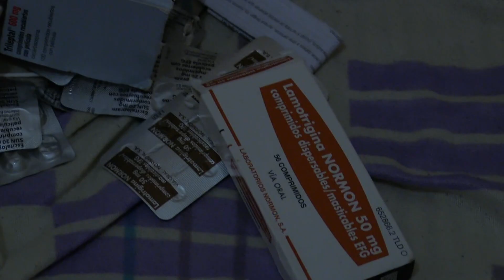La familia de Diego Valencia espera que se haga justicia y no haya eximente por trastorno delirante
Los abogados de la familia de Diego Valencia, el sacristán asesinado el pasado 25 de enero durante un ataque a dos iglesias de Algeciras, han reclamado que se tengan en cuenta los detalles del crimen para descartar la posibilidad de eximir del delito de terrorismo por un trastorno delirante al autor confeso del crimen, Yassine Kanjaa.